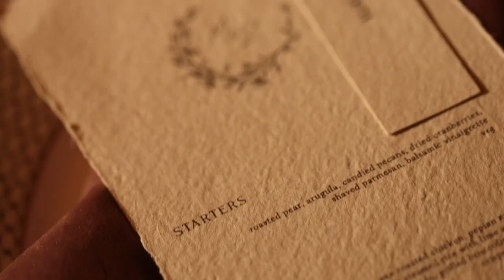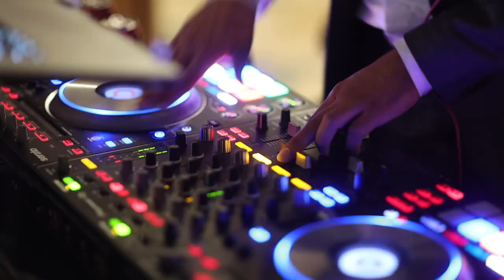Larz Anderson House Washington DC Wedding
A beautiful Nikkah celebration at the classic and premiere wedding venue Larz Anderson House located in Washington DC.